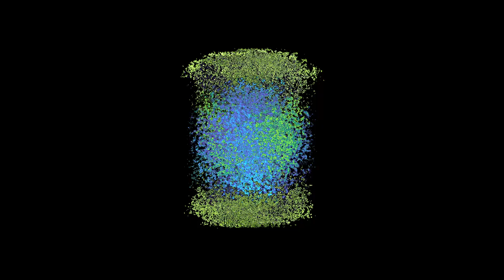Lil Steve - Tears Fallen [Official Music Video]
Directed and Shot By - Trippy World